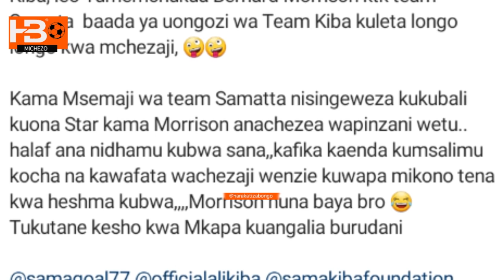Haji Manara nisingekubali kuona Star kama Morrison kuchezea timu pinzani karibu TeamSamatta